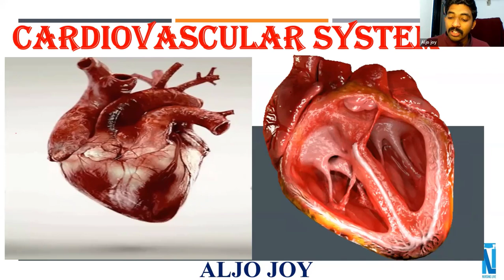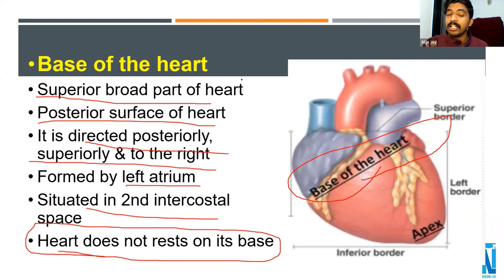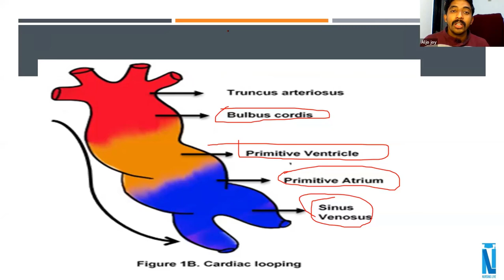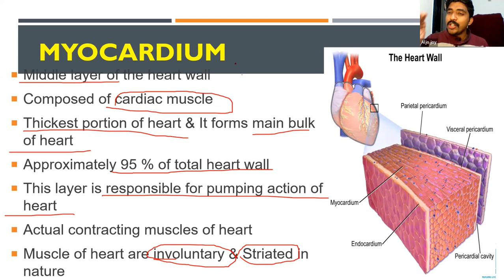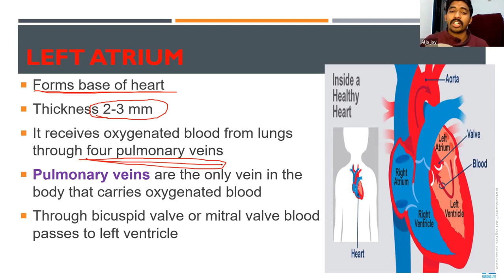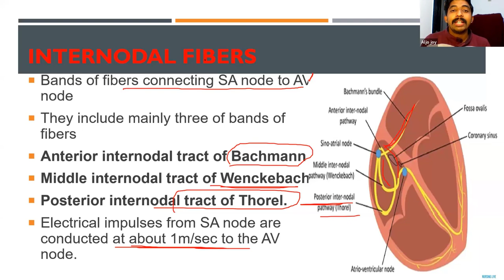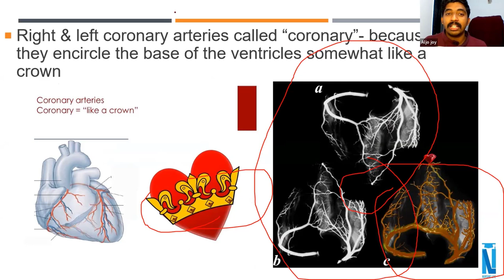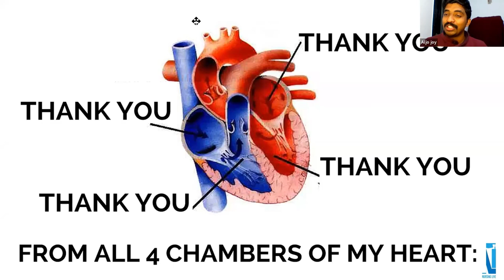Assistant Professor in Nursing- Gold Standard Class - Cardiology Session -01